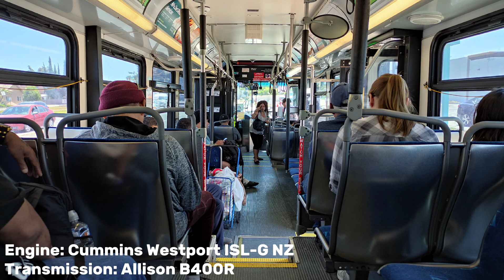OCTA 2008 New Flyer C40LFR #7557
Line 38: Anaheim Hills Festival
Engine: Cummins Westport ISL-G NZ
Transmission: Allison B400R

Operated by Keolis

Flickr - SoCal Transit Productions

Titus 1:9: He must hold firm to the trustworthy word as taught, so that he may be able to give instruction in sound doctrine and also to rebuke those who contradict it